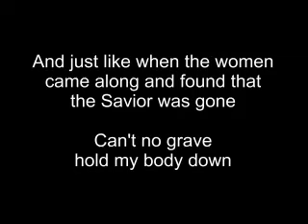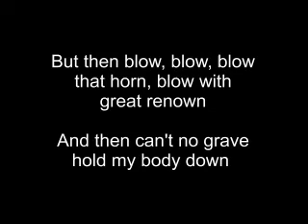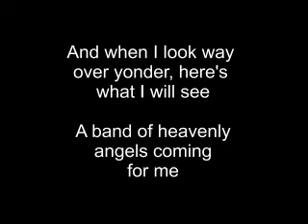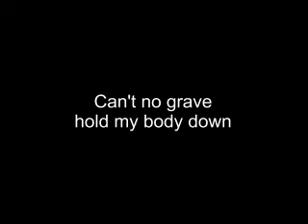Can't No Grave Hold My Body Down (karaoke)